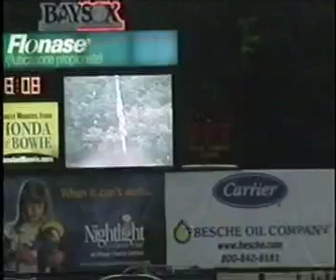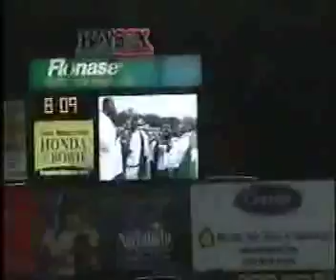Waterfront Acapella Audition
Waterfront- my group doin what we do!